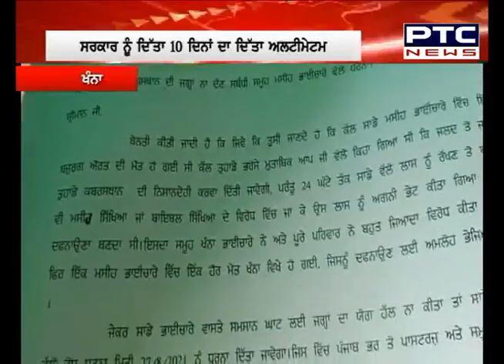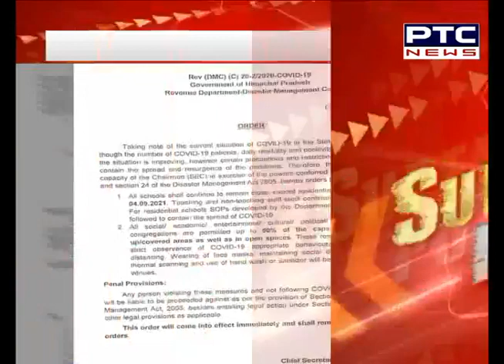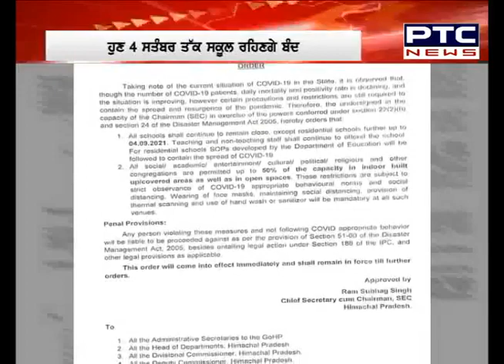Superfast Punjab: ਸੁਪਰ ਅੰਦਾਜ਼ 'ਚ ਮੁੱਖ ਖ਼ਬਰਾਂ 'ਤੇ ਇੱਕ ਨਜ਼ਰ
🔹Punjab Cabinet Ministers to meet high command today seeking Captain's ouster as CM
🔹Coronavirus Update: India reports 37,593 new Covid-19 infections, over 24,000 cases in Kerala
🔹Punjab CM seeks repatriation of Shaheed Udham Singh's belongings from UK